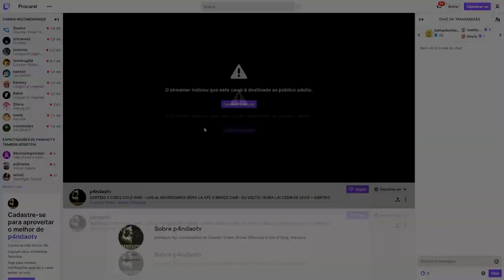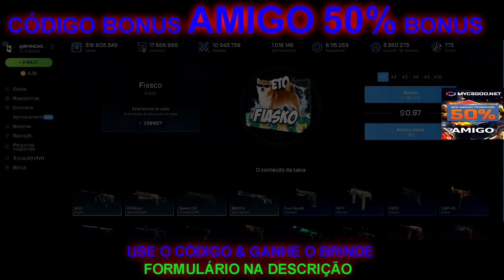ESSA CAIXA ME Deixou Supreso